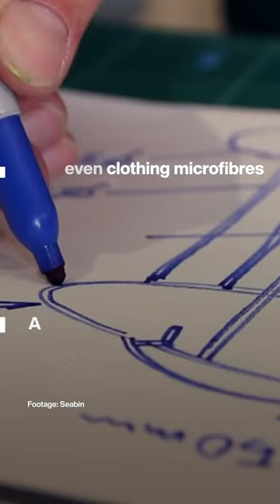These ‘seabins’ are cleaning up ocean trash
The Seabin Project has deployed 860 bins around the world, capturing 3,300 tonnes of plastics so far.